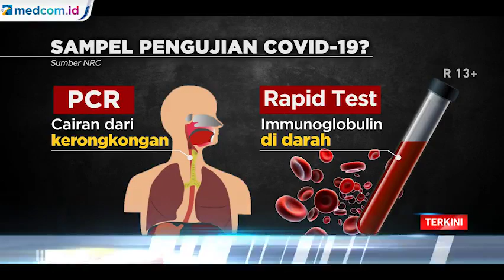Rapid Test Bukan Pemeriksaan Langsung Terhadap Virus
Jubir Penanganan Covid-19, Achmad Yurianto menjelaskan mengenai rapid test. Rapid test menggunakan metode pemeriksaan antibodi. Sehingga bukan memeriksa langsung terhadap virus. '